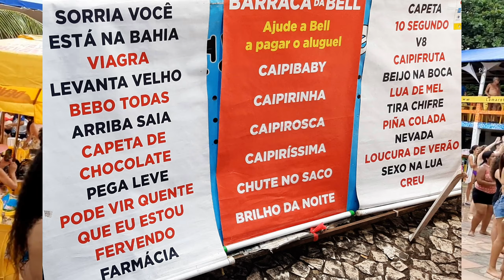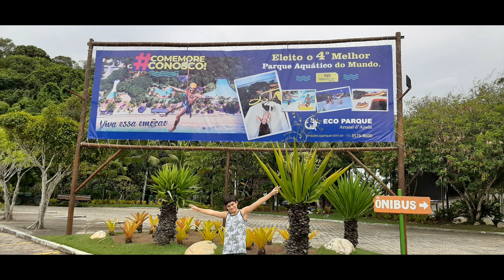Porto Seguro, Arraial d´Ajuda e Trancoso, Bahia...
Viajamos em janeiro de 2020, e ficamos 5 dias por lá. Bate e volta em Porto e Trancoso. Não somos muito de praia...